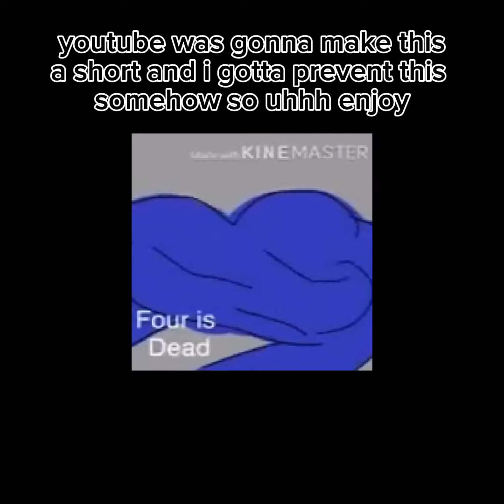silly announcement + stupid edit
IGNORE THE EDIT

check my other videos for my tiktok and discord this is the second video im posting today also happy halloween or whatever